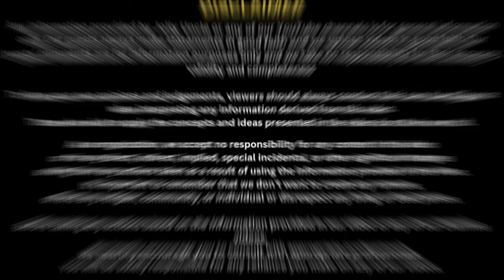Film Maker's Funniest Moments Caught on Camera!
Film Maker Hilarious Talk Show | Podcast of Film Maker | Jolly Uncle Talks | Hindi Video |

Filmmaker Raman Besil shares his inspiring journey from humble beginnings to success in the film industry. He discusses the importance of faith, hard work, and embracing life's challenges. Raman offers valuable insights on manifestation, forgiveness, and finding happiness in the present moment. This heartwarming conversation explores the power of belief, the temporary nature of life, and the universal truths found in religious texts. Join us for an enlightening discussion on personal growth and achieving your dreams.
Timeline for chapters:
0:00 - Introduction
2:15 - Early struggles in filmmaking
5:30 - Dealing with authorities during outdoor shoots
9:45 - Life lessons and personal philosophy
14:20 - The importance of gratitude
18:35 - Manifestation and belief systems
23:50 - Raman's journey to success
28:10 - Advice for aspiring filmmakers
32:25 - The power of forgiveness
36:40 - Finding happiness in the present
40:55 - Final thoughts and message to viewers